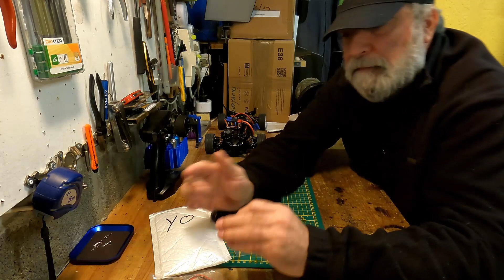315_Envoi CARTEN + CADO pour ACHILLE RC